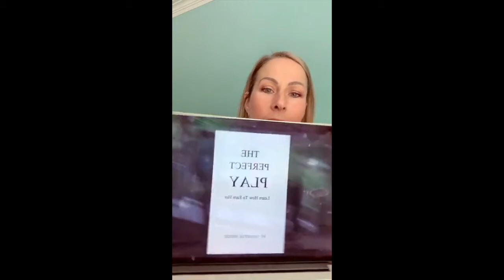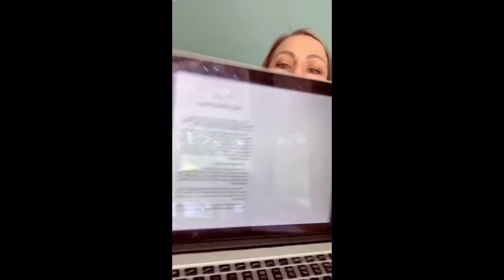TikTok LIVE! #58 | Canada's Dating Coach | Chantal Heide